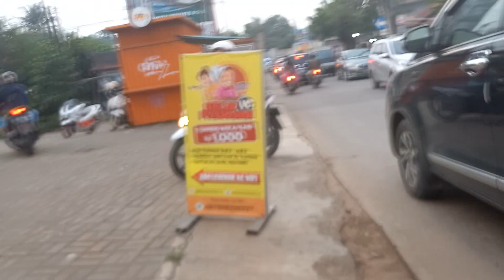POLSEK SETU. - TRANSYOGI CILENGSI Rabu 10-05-2023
DARI PERTIGAAN POLSEK SETU KE TRANSYOGI CILENGSI ATAU MALL METROPOLITAN CILENGSI